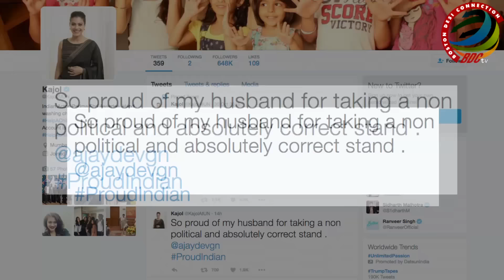Kajol REACTS On Hubby Ajay Devgn's Remark On Pak Artists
The recent statement by actor Ajay Devgn on working with Pakistani actors as well as outrage against Bollywood artistes supporting them, has compelled his wife, actress Kajol to say something on this issue. Watch here.